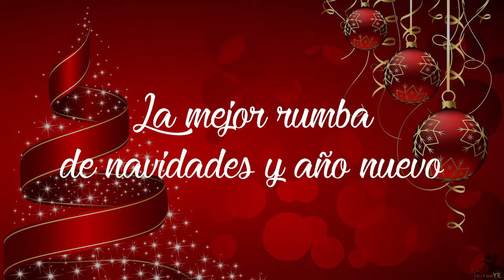Mamá donde estan los Juguetes - YonY